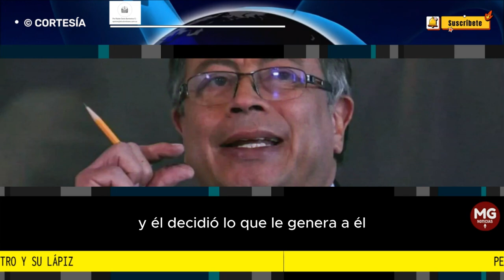PETRO Y SU LÁPIZ 🔴 Por Rubén Darío Barrientos G.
El presidente exhibe en todas sus alocuciones un lápiz amarillo y con borrador en la parte superior. Como el que usábamos en la escuela. Le da vueltas y lo pone a bailar. Ya hay estadísticas de cuántas veces por minuto lo golpea sobre la mesa. Analistas gestuales, aseveran que “es una conducta que delata nerviosismo”. Otros especialistas en la materia, sindican de inconveniente su uso, porque: (i) resta gestualidad, (ii) distrae la audiencia y (iii) crea adicción.
columna RUBÉN DARÍO BARRIENTOS G